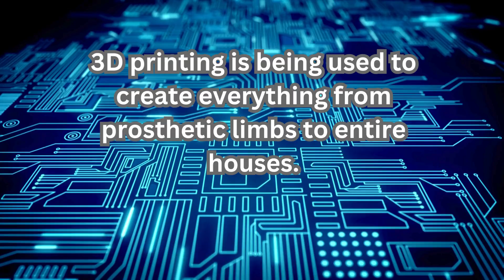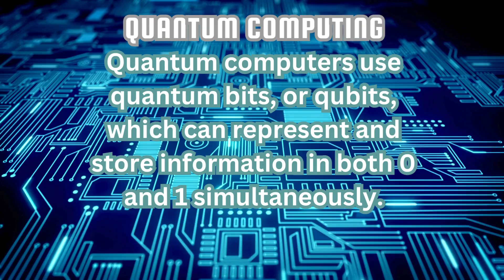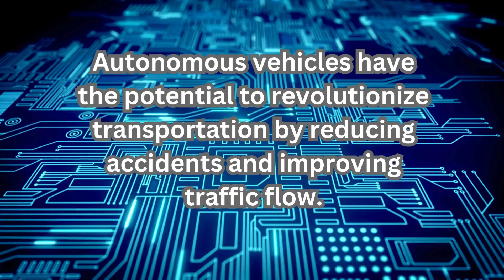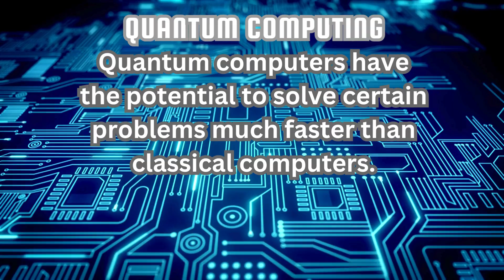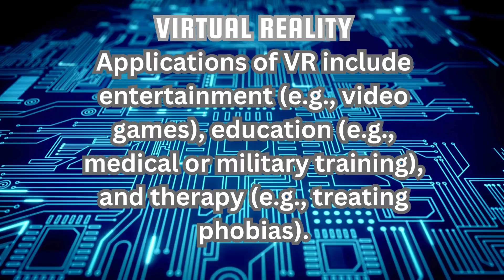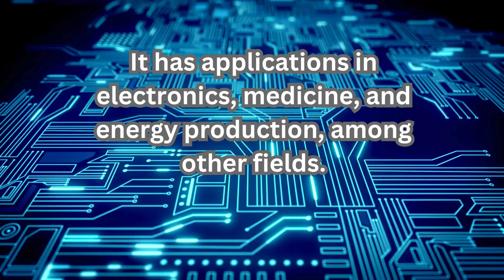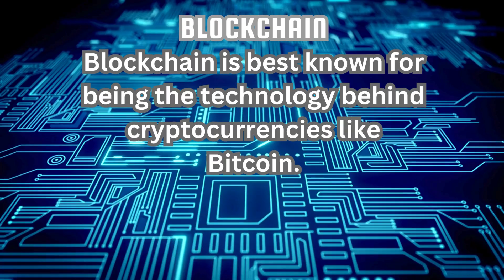50 Mind-Blowing Technology Facts You Need to Know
Explore these incredible technology facts that will expand your mind and give you a new perspective on the world of innovation. From the first computer virus to the potential of quantum computing, these facts will leave you amazed!